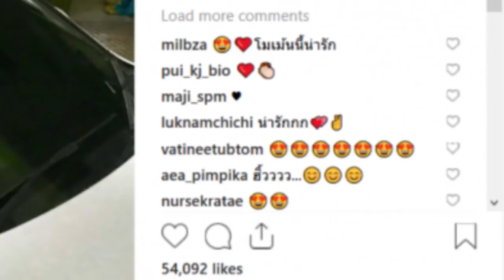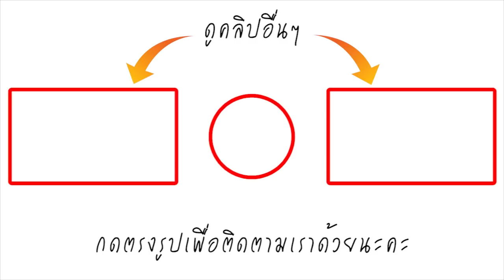แพท ณปภา ว่าไง ? หลัง เบนซ์ เรซซิ่งโผล่เซอร์ไพรส์หนัก ครบรอบ 2 ปี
แต่ล่าสุด เมื่อช่วงเช้า วันที่ 21 พ.ย. เบนซ์ เรซซิ่ง ก็ทำเซอร์ไพรส์ โพสต์ไอจีภาพช่อดอกไม้ อยู่บนหน้ารถ พร้อมแท็กไอจีถึง แพท ณปภา แคปชั่นว่า “2 Years Anniversary :)” ทำเอาแฟนคลับแห่กดไลก์ คอมเมนต์กันไอจีสะเทือน บอกว่า น่ารัก เห็นภาพแล้วชื่นใจ ขอเป็นกำลังใจให้ทั้งคู่และครอบครัวนี้ด้วย